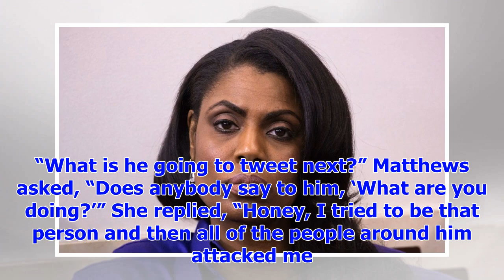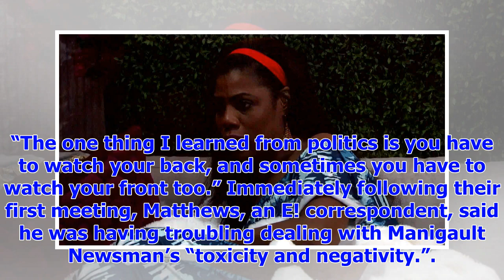[Breaking News]Omarosa on ' Celebrity Big Brother ': Trump tweets that haunted me, was ' served ' i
[Breaking News]Omarosa on ' Celebrity Big Brother ': Trump tweets that haunted me, was ' served ' in my country
Ex-White House staffer and full-time drama queen Omarosa Manigault Newman – back in her reality TV e...